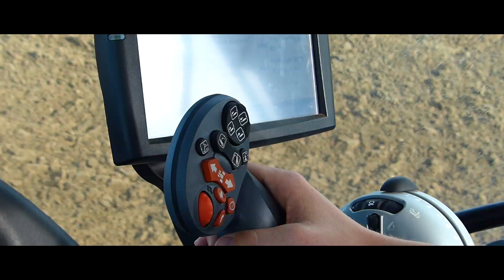Orka 2019 | Nowy Nabytek | Gr Jańczak | NewHolland | Kuhn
Siemankoo!

Przedstawiam film z orki w Gr Jańczak. Nowym nabytkiem jest NewHolland. Pozdrowienia dla Mateusza i p. Pawła.

Maszynki:
- NewHolland t6.180 & Kuhn Multimaster 112

Ścieżka dźwiękowa nie jest moją własnością, i roszczę sobie do niej żadnych praw autorskich. Film ma charakter edukacyjny.

Pozdrawiam. Krystian